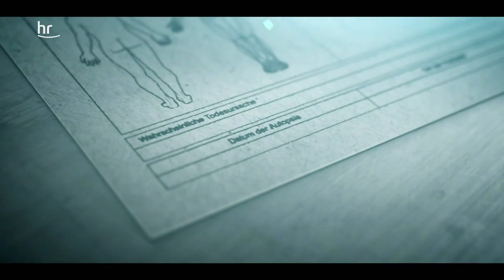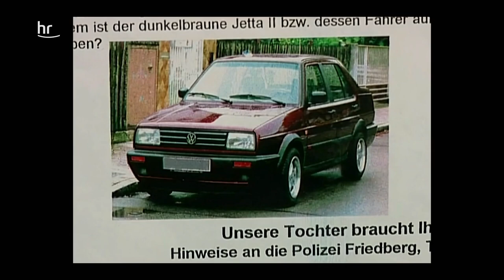Auf den Spuren eines Kindermörders | Folge 3 Preview | CrimeTime | (S02/E03)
In Crime Time erzählen Staatsanwaltschaft, Polizei und Profiler von den Fällen, die sie so schnell nicht vergessen werden. Wie haben sie es geschafft, teilweise Jahrzehnte später, die Täter noch zu überführen? Wie tickt ein echter Mörder? In Staffel 2 geht es um den Mord an der kleinen Johanna Bohnacker.

Es ist das Jahr 1999, als die 8-jährige Johanna nicht mehr vom Spielen nach Hause kommt. Erst 7 Monate später wird ihre Leiche in einem Waldstück gefunden. Nun beginnt die verzweifelte Suche nach dem Mörder des kleinen Mädchens und für die Eltern die seelische Tortur: Was wurde ihrer Tochter angetan? Erst nach knapp 20 Jahren kommen die Ermittler*innen dem potentiellen Mörder auf die Schliche: Rick J. Doch werden sie ihm überhaupt noch nachweisen können, dass er Johanna kaltblütig ermordet hat?